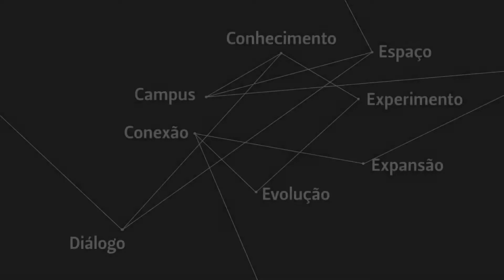Projeto CNI -Confederação Nacional da Industria - Alphaville Brasília - SE-Sesi Senai para o Futuro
A partir de 2021, Brasília terá um espaço totalmente dedicado para futuro. Será o SE-Sesi Senai para o Futuro, que começa a ser construído em 2019. O lançamento foi feito no Encontro Nacional da Indústria (Enai) 2018. A estrutura ocupará 85 mil metros quadrados de uma área do Residencial Alphaville, próximo a São Sebastião.

Entre os vários ambientes propostos está o Museu de Arte, Ciência e Tecnologia da Indústria, com entrada gratuita e que promete ser inovador para a capital. Ainda está prevista a construção de um centro de convenções, da Universidade Corporativa do Sistema Indústria, da sede da coordenação da rede dos Institutos de Inovação do Senai e, ainda, dos Centros de Inovação do Sesi. Há a intenção de desenvolver um ambiente para novas tecnologias educacionais.

“Com esse Centro de Tecnologia, queremos fazer que Brasília seja a capital da inovação”, afirma o presidente da Confederação Nacional da Indústria (CNI), Robson de Andrade. A intenção seria trazer as discussões sobre avanços da tecnologia e da indústria a Brasília. O presidente da CNI acredita que a capital já é um polo importante para o Brasil r para a América do Sul. Agora, isso seria potencializado.
Porém, Andrade ponderou que ainda precisa de auxílio do governo local para incrementar essa nova instituição. Presente no evento, o governador Rodrigo Rollemberg anunciou a publicação de decreto que vai permitir agilidade nos processos de implementação. Além disso, o chefe do Executivo anunciou que empresariado da construção civil do DF patrocinou a duplicação da DF-140 para facilitar o acesso ao SE – Sesi Senai.

Autoria da construção

A construção será assinada pelo arquiteto Gustavo Pena e, em suas palavras, nasce com o signo da inovação no ano em que a Confederação Nacional da Indústria (CNI) comemora 76 anos. “É um prédio que vai abrigar a pergunta. A inquietação”, antecipa.

Precisando de uma solução ou querendo investir no mercado imobiliário, conte com a máxima transparência e atenção de um corretor especializado na compra, venda, aluguel e avaliação de imóveis, presto toda assessoria necessária à realização de uma transação segura e tranquila, com acompanhamento jurídico e operacional de qualidade. Reconhecido pela ética profissional e transparência no mercado imobiliário, ofereço aos meus clientes um atendimento personalizado, resultando em segurança e satisfação a todos os negócios realizados.

Há mais de 13 anos prestando o melhor serviço em Brasília - Avaliamos, vendemos e alugamos o seu imóvel com segurança, agilidade e profissionalismo.